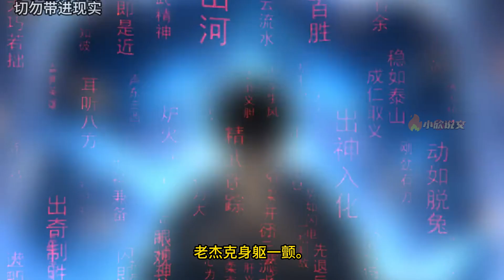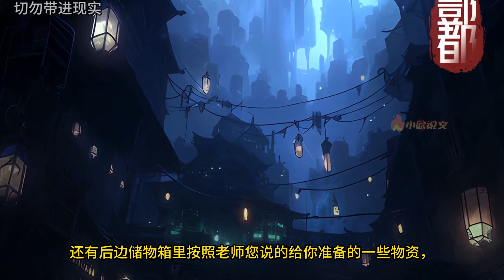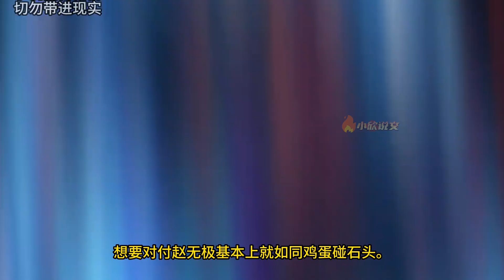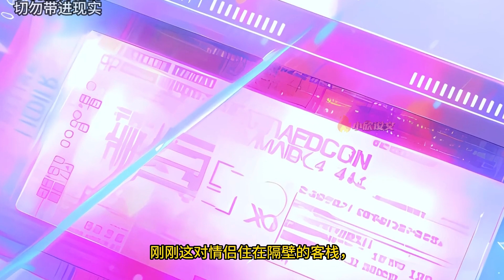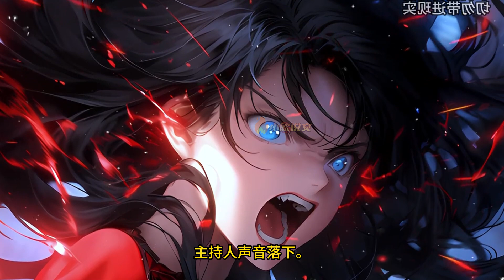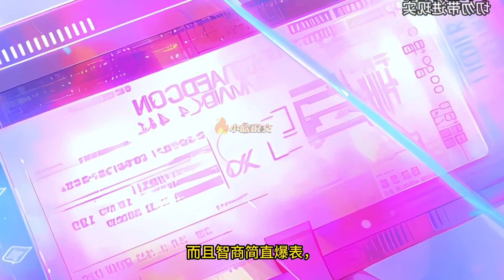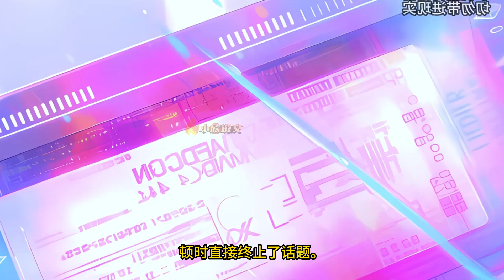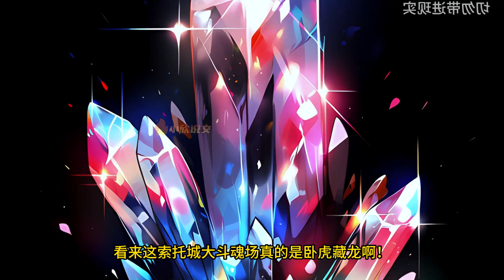🔥连载中《斗罗之我举世无双》第1~100章，穿越到斗罗世界，开局成了圣魂村一个小屁孩，奈何没有系统，知道剧情的叶峰本想抱天命之子唐三的大腿，结果没有想到被惨遭唐三唾弃、鄙视！热血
好看的小说推文漫画频道